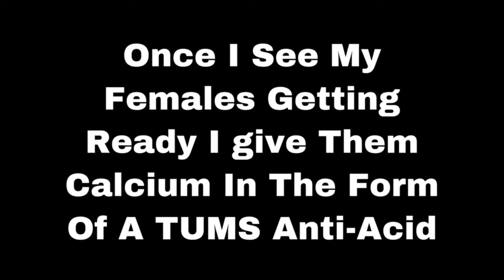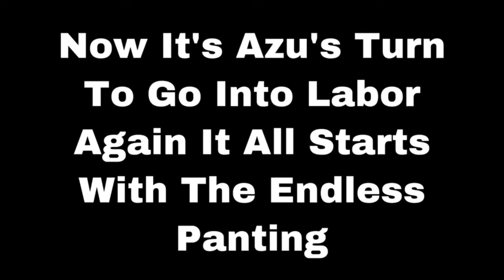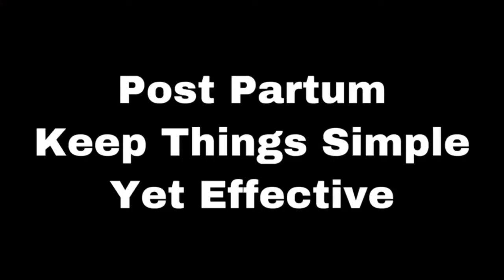🇲🇽🇨🇴 Perra Dando A Luz | American Bully XL 🇻🇪🇪🇸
En este video te mostramos como asistir a una perra dando a luz y tambien como salvar cualquier cachorro que nasca sin respirar.

Somos criadores de perros de la raza American Bully XL. Nos gusta compartir nuestro viaje en esto de criar perros. Nos gusta compartir nuestras experiencias y a la vez establecer una plataforma donde podemos educar y interactuar con todo aquel que les guste nuestra raza.

Para hacerte miembro de este canal y participar en los Podcast y en Vivo: